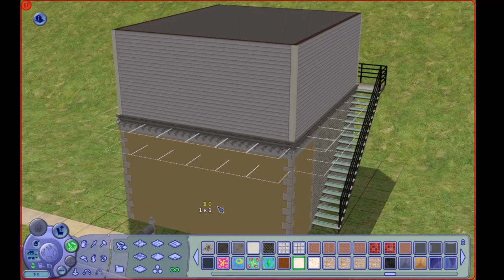Pequena Confeitaria com Loft no The Sims 2 Sem CP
No vídeo de hoje vamos construir uma pequena padaria, ou confeitaria com um pequeno apartamento em cima, um loft, ou kitnet, sem usar nenhum conteúdo personalizado. Esse lote confunciona com a expansão Aberto para Negócios.